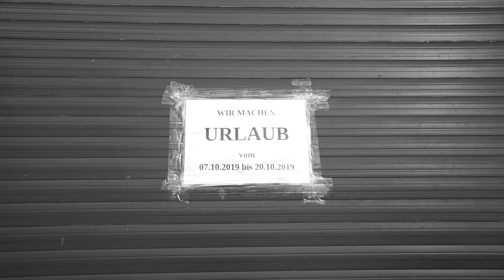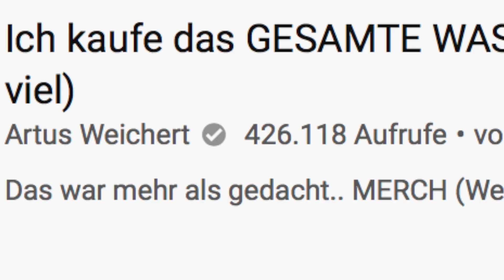nur WASSEREIS in unserer FARBE für 1 TAG essen! 😣😍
Ich bin Artus Weichert, 19 Jahre alt und nehme euch mit durch mein crazy Leben.